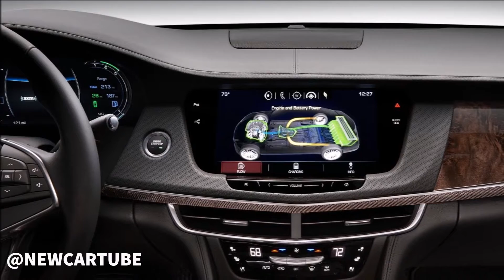2017 Cadillac CT6 Plug-In Hybrid